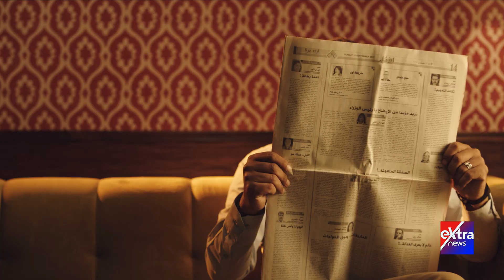من الأول نقشنا الحيطان..الجمهور الجديد.. جائحة التغيير "منتدى مصر للإعلام" 27-28 نوفمبر